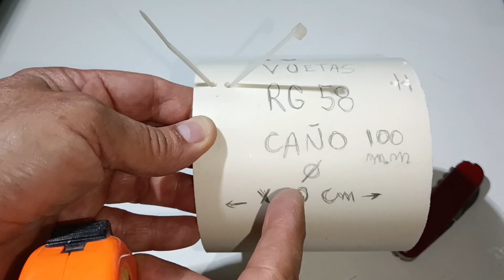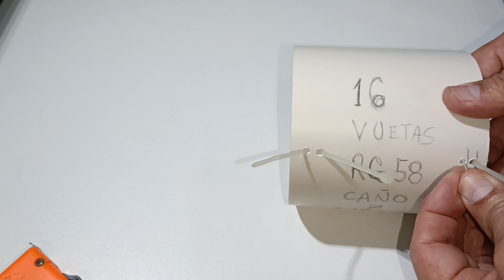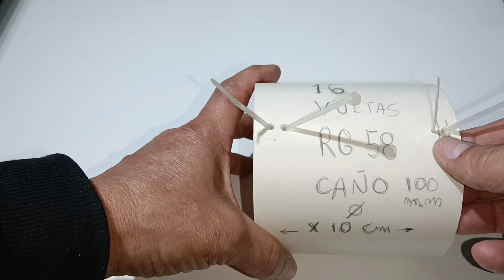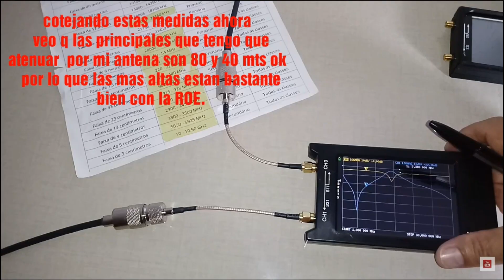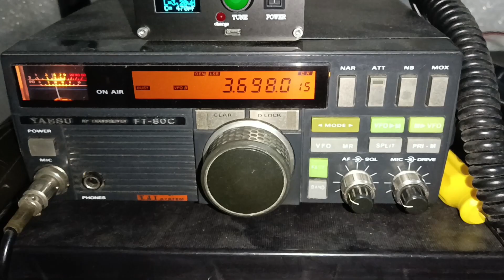FILTRO DE HF, ENTRE OTRAS COSAS CHOKE, ASEGURA TU RADIO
aca les dejo una optima radio sdr para tener muy en cuenta
Principais recomendações de produtos à venda!;Rádio Amador Amador com Transparente, Botões Pretos, Fonte de Alimentação, Microfone, QRP V0.6.3, HF SDR;Preço original: BRL 3618.08;Agora preço: BRL 1809.04;Clique e compre